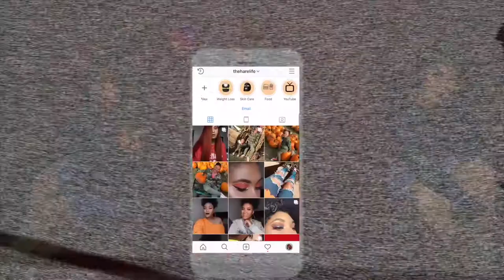COME W/ME TO GET MY NAILS DONE | NAIL VLOG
✨✨✨OPEN ME✨✨✨

💕 J O I N   T H E  F A M I L Y 💕
👉🏾S U B S C R I B E H E R E ✔️ H I T T H E B E L L 🛎
💥 T W E E T  M E 💥

S A V E   Y O U R   C  O I N

B U S I N E S  S  & PR  E-M A I L 📩